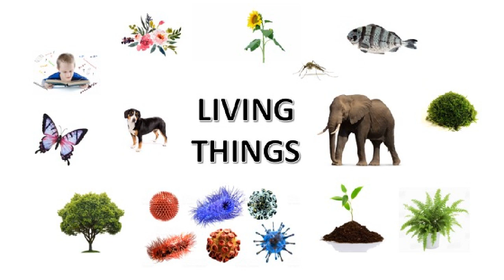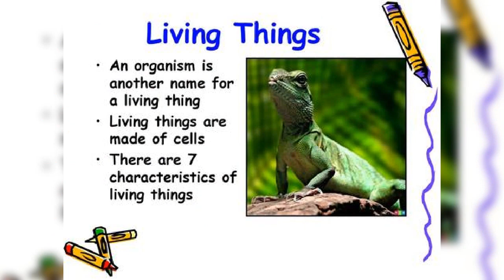Living things by Tr.Goodman